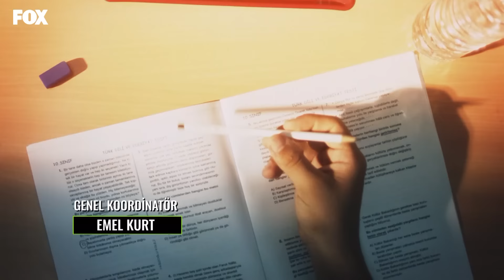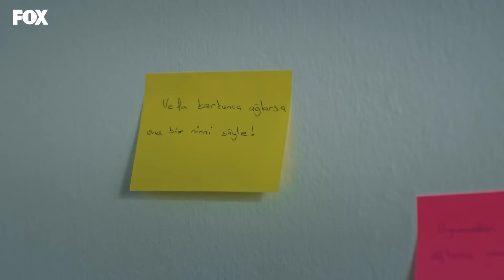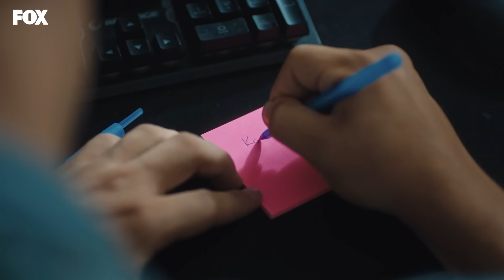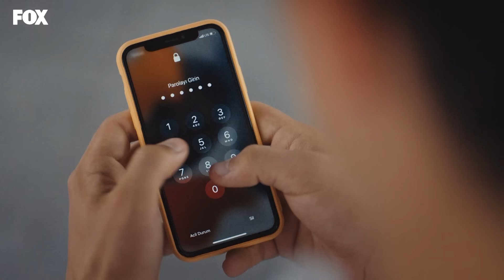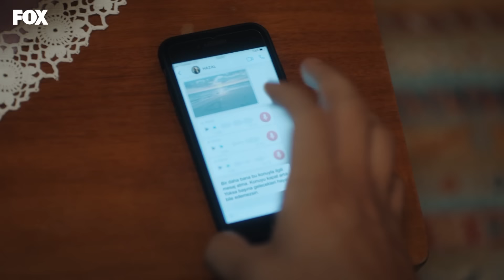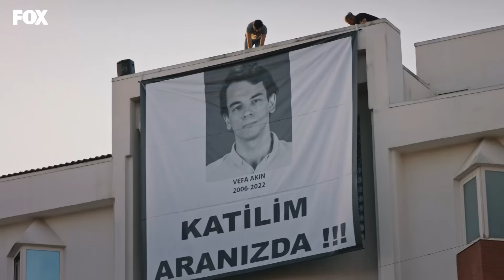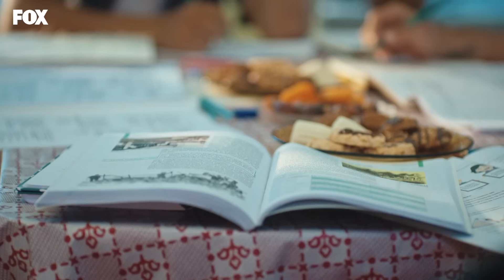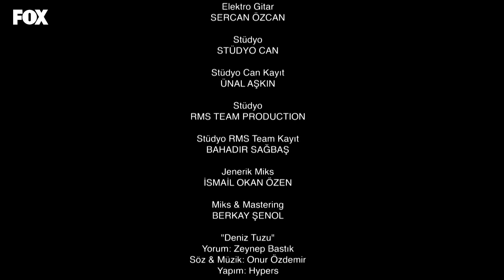Tozluyaka 2. Bölüm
Tozluyaka 2. Bölüm (4 Temmuz 2022)

Tozluyaka Her Pazar saat 20:00'de FOX'ta! ⚡

Tozluyaka 2. Bölüm Özeti:
Tozluyakalılar İlk kapının kilidini koleje girerek açmıştır fakat karşılarında daha büyük duvarlar vardır artık. Berk ve arkadaşları el birliğiyle onları geldikleri yere göndermeye çalışıyordur. Özellikle Hazal ve Berk kendi yalanlarının ortaya çıkacağı korkusuyla fevri hareket etmeye başlarlar. Bunun da bedelini çok ağır öderler. Doğru ve yanlışın birbirine karıştığı bu ortamda Ali ve arkadaşları bir plan yapar. Dengeleri değiştirmektir niyetleri… tek yapmaları gereken doğru zamanda, doğru hareket etmek olacaktır. Sonucunda okuldan atılmak bile olsa bunu yapmak zorundalardır. Savaşı başlatırlar hem de yüksek sesle…

3’e karşı 5 olarak başladıkları yolculukta ise bir aşk yeşermeye başlar. Hem de herkesin göreceği şekilde. Kartlar baştan dağıtılacaktır artık.

Oyuncular:
Emre Kınay
Dolunay Soysert
Tayanç Ayaydın
Nur Yazar
Nebil Sayın
Kadim Yaşar
Kaan Mirac Sezen
Ecem Çalhan
Ulvi Kahyaoğlu
Serra Pirinç
Çağla Şimşek
Can Bartu Arslan
Durukan Çelikkaya
Oğulcan Arman Uslu
Özgür Foster
Ahmet Haktan Zavlak
Duygu Özşen